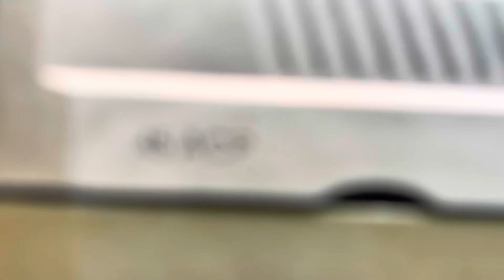FNX-45 Tactical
My FNX-45 tactical. Using a Delta point pro, Stramlight Tlr-1, Apex tactical comp.